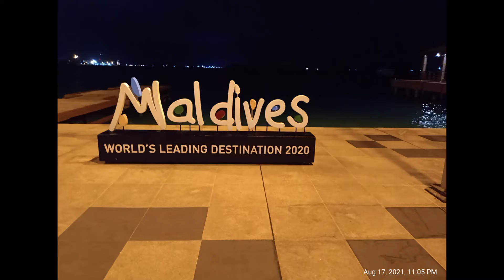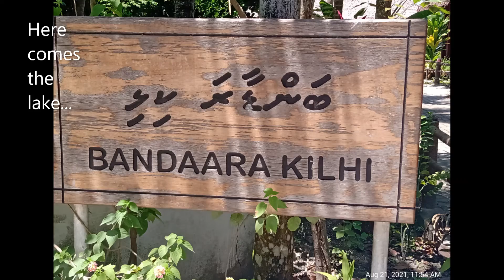Travel to Enjoy - Beautiful Lake Memories _ Island of Maldives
Amongst the top destinations even in 2021... facilitating travelling and sight-seeing for all tourists from around the world. However, one has to be responsible and careful... by following all precautionary measures in the midst of the leisure trips arranged during the pandemic...
Enjoy and Travel to Learn More & Grow... Stay Blessed!